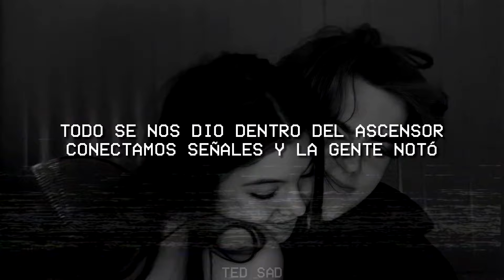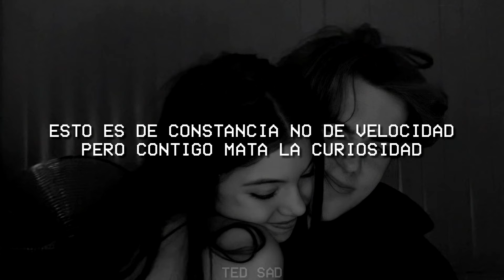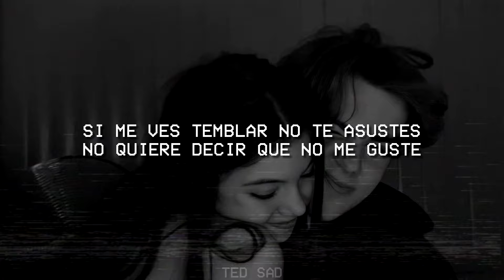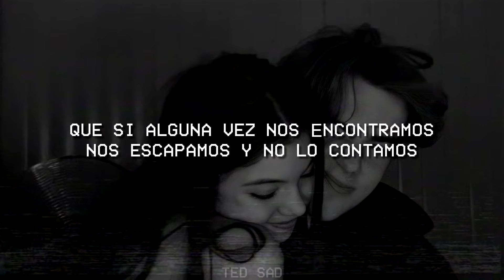Kenia OS - Los Santos (Letra/Lyrics)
🎤 Letra:

Debajo de la mesa te comienzo a tocar
Siento tu mirada y comienzo a notar
Que tú estás pa’ mí y me pongo mal

Todo se nos dio dentro del ascensor
Conectamos señales y la gente notó
Algo hiciste en mí y todo se incendió

Y no sé, si se da
Puede ser tu única oportunidad
Déjate llevar, que el tiempo ya se te va

Dime de una vez si nos miramos
Le pedí a la virgencita y a los santos
Que si alguna vez nos encontramos
Nos escapamos y no lo contamos

Dime de una vez, si estás dudando
Si tienes frío, papi, te voy calentando
Y si alguna vez nos encontramos

Tengo un par de bobos que me tiran por el gran
Han probado suerte, pero ellos no la dan
Esto es de constancia no de velocidad
Pero contigo mata la curiosidad

Contigo se siente otra cosa
A lo tuyo estoy religiosa
Cuando te me acercas y me rozas
Me tienes como agüita de rosas

Cuando te me acercas y me tocas

Sube la escalera cierra el cuarto
Pide lo que quieras vo’a costearlo
Solos tú y yo entramos en calor
Hoy le voy a rezar y no a los santos

Si tú estás bien, yo también
Estoy que explotocomo TNT
Tienes un no sé qué
Hacemos cosas que no salen en TV

Si me ves temblar no te asustes
No quiere decir que no me guste
Sigue la corriente no preguntes
En la segunda vuelta yo hago los ajustes

No lo contamos

K OS

No lo contamos

No